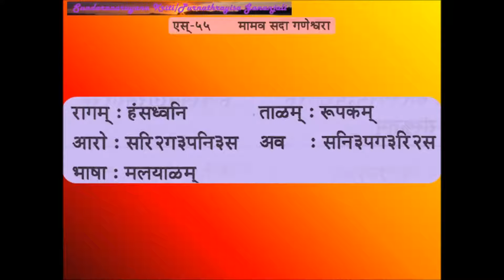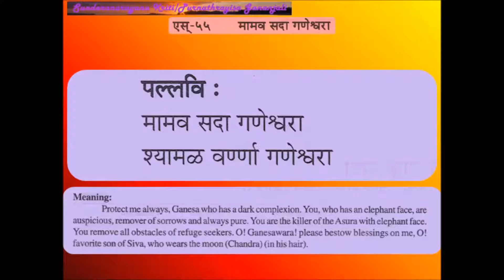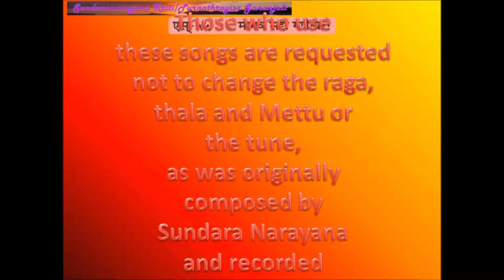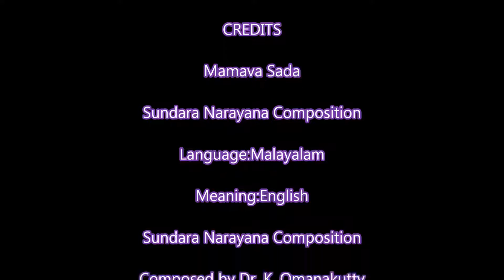Mamavasada Rendered by Prof. K Omanakutty, Sundara Narayana Composition Purnathrayisa Gananjali